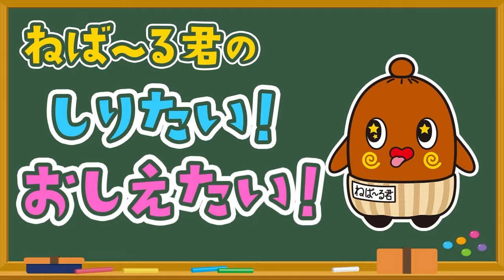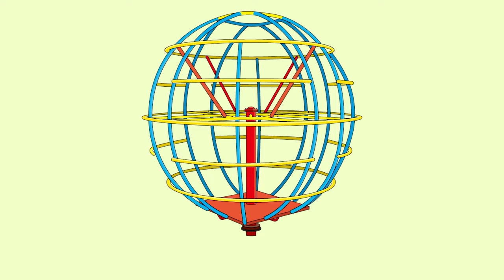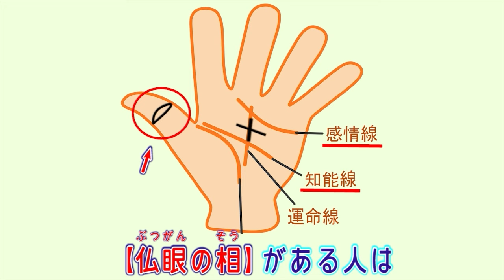【恐怖の雑学】 耳は年と共に巨大化⁉ ねば～る君のしりたいおしえたい 怖い雑学 【知らなきゃよかった雑学】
この動画を見てすこしでも元気になってくれたら嬉しいネバよぉ。

Designed by ddraw / Freepik